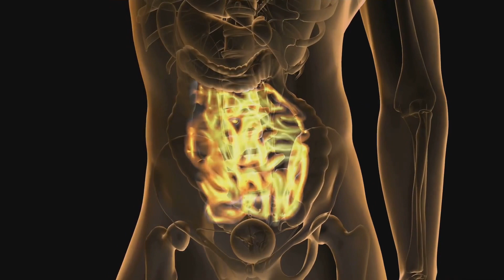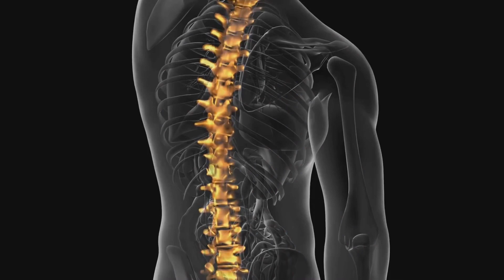Fasting Miracle: Cure Back Pain? Herniated Discs?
Explore the intriguing connection between water fasting and back pain relief in our latest video! Discover why this ancient practice is gaining modern popularity for not only cleansing and weight loss but also as a potential treatment for chronic back pain. We delve into how fasting can influence inflammation, enhance cellular repair, and alter pain perception through significant metabolic changes. However, opinions in the medical community vary, and the importance of proceeding with caution cannot be overstated.

Learn about the physiological effects and health benefits of water fasting, including the role of autophagy in reducing inflammation and pain. Despite promising studies suggesting short-term fasting might reduce chronic pain, scientific evidence remains inconclusive. We stress the critical need for consulting healthcare professionals and considering personal health conditions before embarking on a fasting regimen for back pain management.